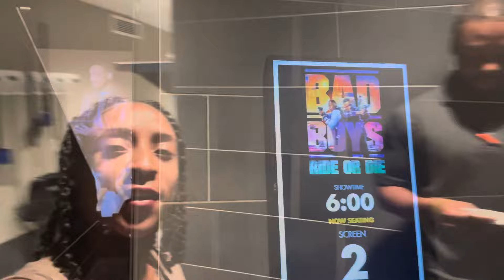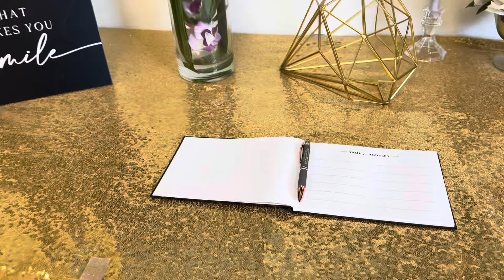My Mom Got Married! 👰🏾‍♀️🤵🏾‍♂️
Jay’s IG: Jar_Jef
Xo’s IG: Justcallmexo
Thanks!!!